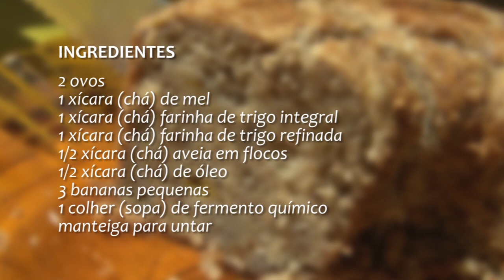Receita: Bolo de Mel com Banana - Rio Grande Rural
A utilidade do mel vai além da alimentação. Ele é considerado um alimento de alta qualidade nutricional, rico em energia e inúmeras outras substâncias benéficas ao equilíbrio dos processos biológicos do corpo. O mel pode atuar, ainda, como sedativo, cicatrizante, antisséptico, digestivo, laxativo e expectorante. Na Receita da semana saiba como colocar este poderoso alimento no dia-a-dia. (Raquel Aguiar/Paulo Carneiro)

Programa #1085